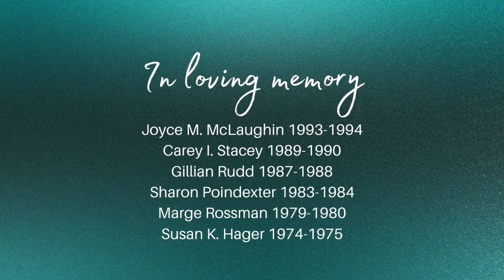NAWBONation: Through the Years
We sat down with past national chairs to talk about their favorite NAWBO moments!

NAWBO.ORG